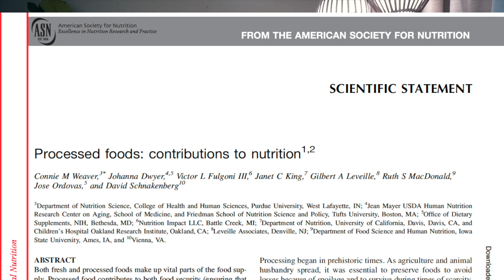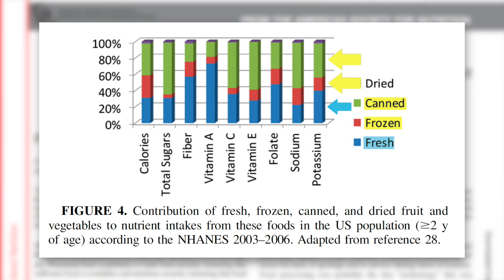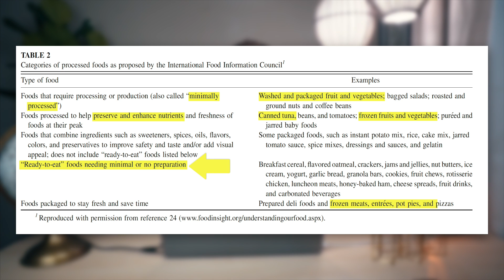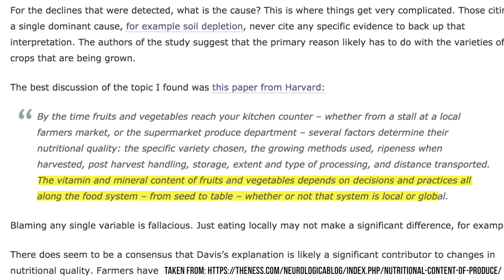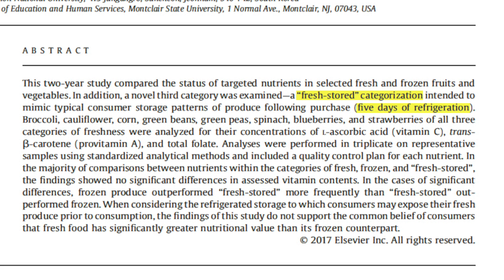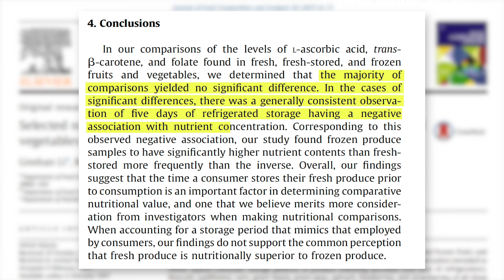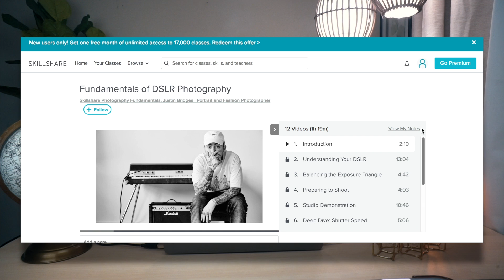FRESH VS FROZEN Fruits and Vegetables | Which Are More Nutritious?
The first 699 people to click this link will get 2 months of Skillshare for just 99c

1. Trying one of my training programs

PODCAST ‣ IceCream4PRs on iTunes (The Jeff Nippard Podcast coming soon!)

SOURCES:

‣ Selected nutrient analyses of fresh, fresh-stored, and frozen fruits and vegetables

MUSIC
‣ Lakey Inspired - Going Up

Filmed and edited by Rashaun R using Final Cut Pro X and Sony A6500